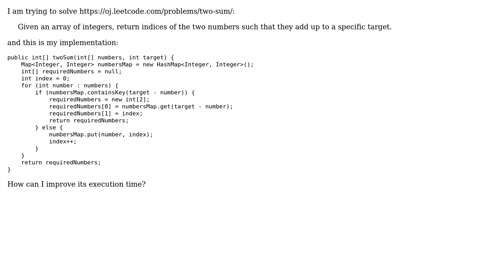Find two numbers that add up to target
With thanks & praise to God, and with thanks to the many people who have made this project possible! | Content (except music & images) licensed under CC BY-SA | Music | Images & others | With thanks to user Karan Khanna user AJNeufeld and the Stack Exchange Network Trademarks are property of their respective owners. You are responsible for your own actions.